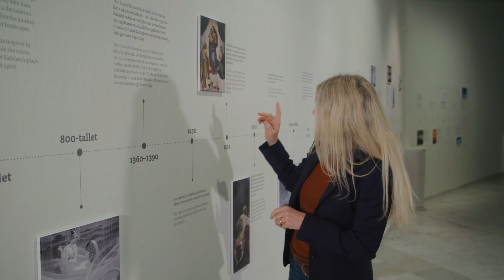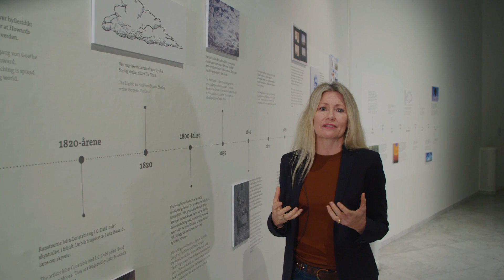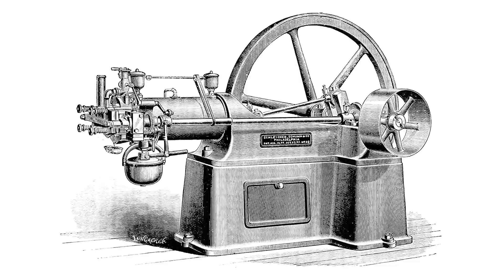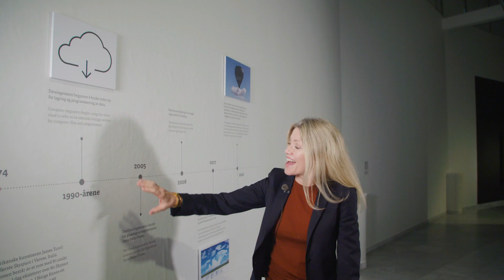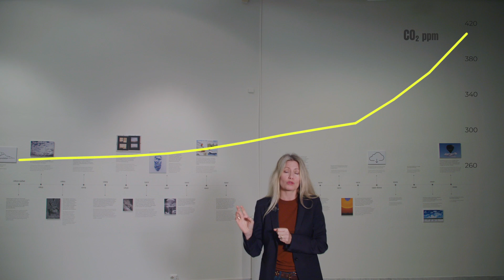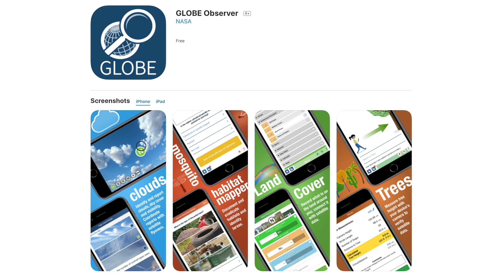One cloud to connect us all | Siri Kalvig | TEDxStavanger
Siri will take us to the clouds with her compelling view on the atmosphere, and her call to action on fighting climate change. Siri Kalvig started her career as a weather presenter at Norwegian TV-station TV2 in the early 90s. Together with TV2 she established StormGeo, which went on to become the leading global provider of weather intelligence, StormGeo.
She has since studied physics and holds a Master of Science in Meteorology and has a PhD in offshore wind technology.
Before starting as CEO at Nysnø, Siri headed the research network for clean energy at the University of Stavanger.
She has founded several businesses and is actively engaged in finance and start-up companies within environmental technology. Siri is so Curious about everything, that she even got a chatbot named after her inside the iPhone.
She now heads Nysnø - a part of Norway’s response to the Paris agreement, moving financial flows to promote climate robustness and the move to a net-zero society. Nysnø is a sovereign investment company, 100 % state owned and exclusively dedicated to climate investment. This means Nysnø is unique in the world of green banks and impact investors
Siri will take us to the clouds with her compelling take on the atmosphere, and her call to action on fighting climate change. This talk was given at a TEDx event using the TED conference format but independently organized by a local community.